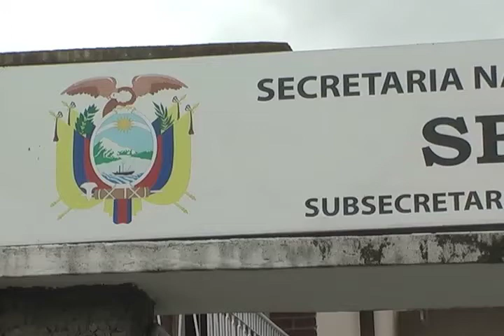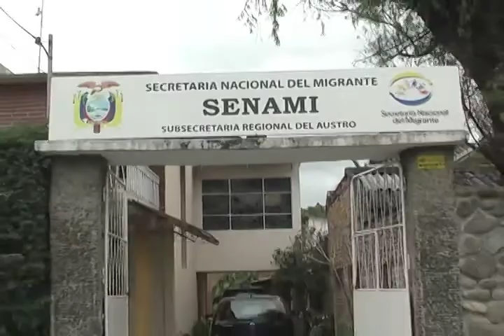SENAMI REPATRIACION DE 45 ECUATORIANOS DESDE CHILE.m4v